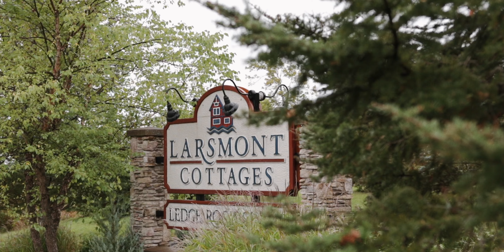Caitlin + Connor Wedding Trailer | Larsmont Cottages on Lake Superior | Two Harbors, Minnesota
Larsmont Cottages on Lake Superior | Two Harbors, Minnesota

North Shore Wedding

Canon 80D, Canon SL2